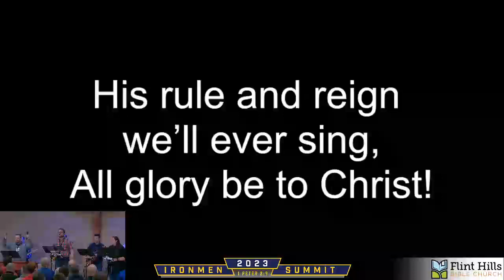Ironmen Summit 2023 | Session 1: What is Our Mission? | Mike Summers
Ironmen Summit 2023
01/21/2023

Title: What is Our Mission?
Pastor Mike Summer of Countryside Church in Overland Park, KS